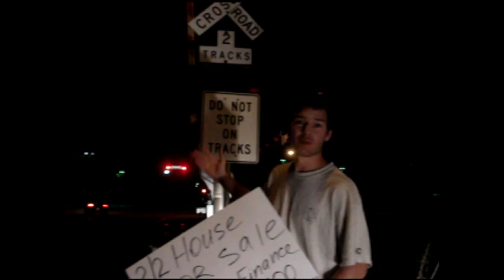How to install bandit signs